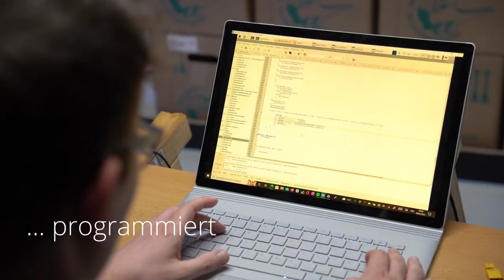Leoneers WRO Future Engineers 2022 Deutschlandfinale - GEN2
With GEN 2 we participated at the national final round of the WRO in Germany. GEN 2 has been developed from ground up after we qualified us with GEN 1 for the national final at the local round in Dortmund.